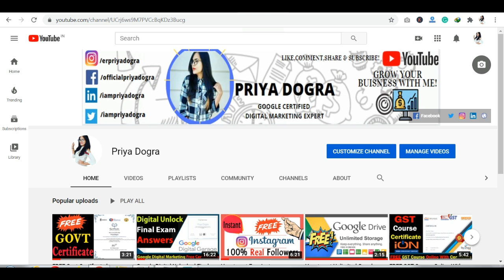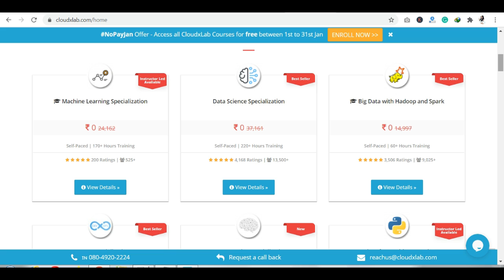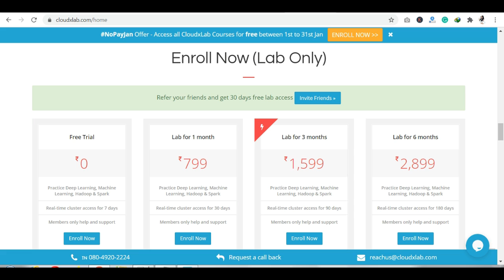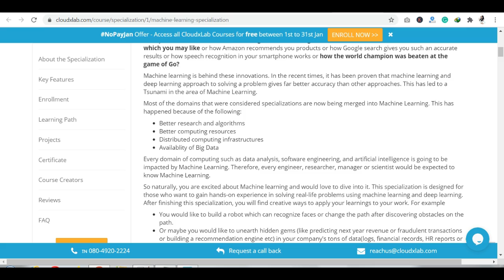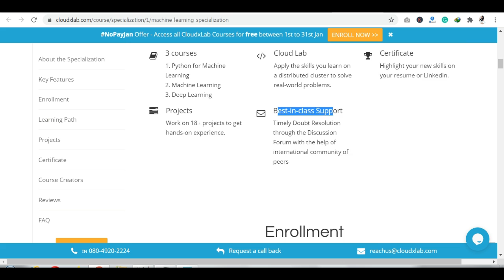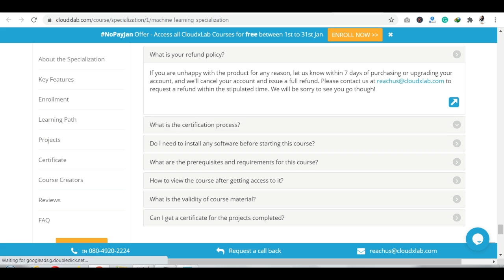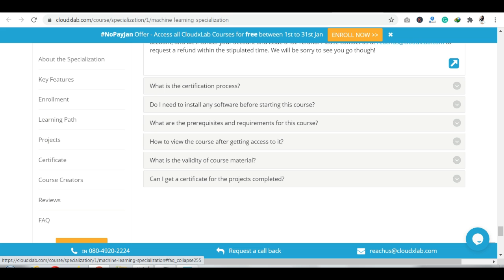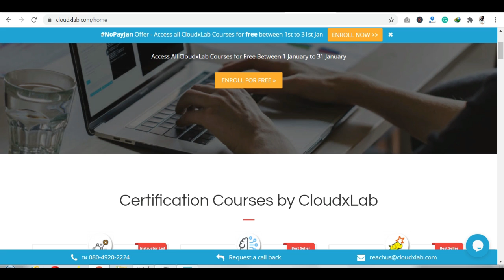Cloud x Labs Free Certification Courses by E&ICTA and IIT Roorkee | Machine learning Specialization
In this video, I am going to share information about an amazing platform called CloudxLabs Which has amazing free courses, specializations, guided projects, etc. The Free Certification Courses from CloudxLabs are available in Machine learning Specialisation, Data Science, Big Data with Hadoop and Spark, DevOps Specializations, Deep Learning with Python, Python for Machine Learning, NLP specialization, Computer Vision, Python for beginners, AI, ML, Big Data Engineering with Hadoop and Big Data Engineering with Spark.

Topics Covered in this Video :

Certification Courses from CloudxLAbs,
Machine learning Specialisation free Course,
Deep Learning Specialization free courses,
Free cloud x labs Certificate,
Free Courses with verified Certificates,
Cloudxlabs free guided projects,
how to get guided project certification,
cloudxlab certificate value,
cloudxlab iit roorkee,
iit roorkee machine learning workshop
cloudxlab iit roorkee reviews
cloudxlab careers
cloudxlab free courses
cloudxlab lab login
data science course in iit delhi
eict big data with hadoop
iit bombay data science
iit online course for machine learning
iit kharagpur data science online course
deep learning cloudxlab
deep learning instructor
machine learning and ai for managers
cloudxlab sql
cloudxlab spark
learn hadoop and spark online
cloudxlab careers
cloudxlab devops
how to practice big data at home
iit python course free
ict iitk free courses
machine learning certification iit
cloudxlab certificate value
ai for leaders course
ai training for project managers
spark training online
spark hadoop online
big data online training
hadoop and spark certification
cloudxlab machine learning review
cloudx lab hadoop cluster
cloudxlab python
cloudxlab practice
pandas library is used for
numpy and pandas tutorial in python
iit machine learning course online
iit roorkee ai in banking course
coursera iit roorkee
data science course from IIT online
certification courses by cloudxlab india,
certification courses by cloudxlab,